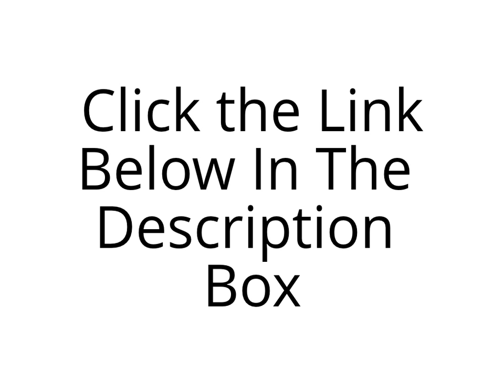Mike Geary Truth About Six Pack Abs Review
I'll be the first to admit that I'm not the most ripped person out there...I'll also never be a professional bodybuilder or fitness model...and I'm fine with that!  I'm just a regular guy with average genetics. Mike Geary Truth About Six Pack Abs Review  In fact, I can actually get fat really fast if I eat like a typical American... and that's no joke!  But I don't eat like an average person...and I've actually learned to make healthy eating FUN... But as you can see above, I stay very lean and in great shape year round despite having "average genetics".
My passion is to show you how to eat delicious foods and still get super lean!  The truth is that you don't have to eat a boring bland diet of dry chicken breasts and plain broccoli to get lean. Mike Geary Truth About Six Pack Abs Review  I'll show you in my programs how I eat TONS of full fat foods like whole eggs, any and all nuts, meats, full-fat milk, grass-fed butter, coconut milk and oil, avocados, and more delicious foods and how this actually HELPS you to get leaner!
And my newest creation is a delicious new manual I co-authored that you also won't want to miss if you care about protecting your body from aging:

The Top 101 Foods that FIGHT Aging - 101 little-known foods, herbs, spices, teas, nutrients, and dozens of other anti-aging tricks to protect your skin, organs, muscles, and joints from aging, so you can look and feel 10 years YOUNGER than your age.

I've also had hundreds of fitness articles published on thousands of fitness websites around the world. Mike Geary Truth About Six Pack Abs Review I've also been a contributing author to the popular Muscle & Fitness Magazine & Oxygen Magazine. You may have also heard me as a guest speaker on various radio shows throughout the country.